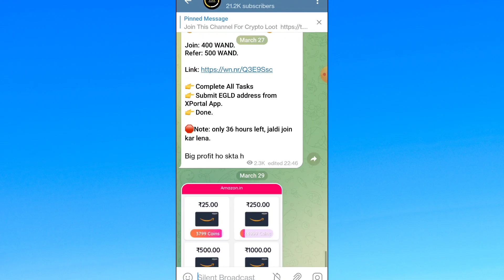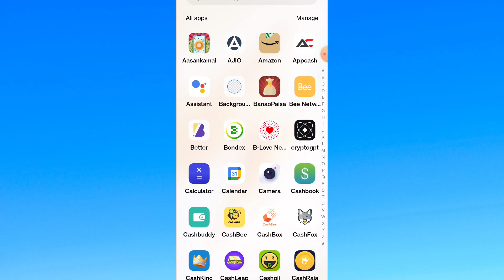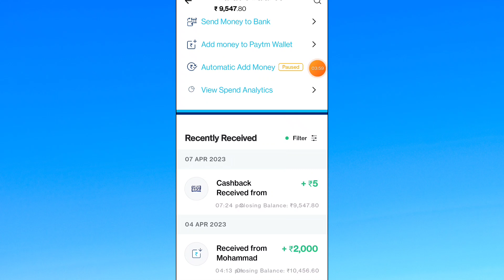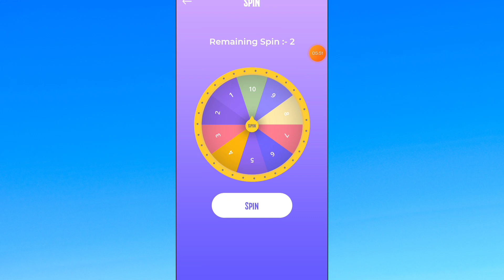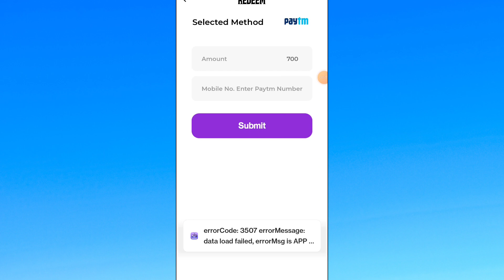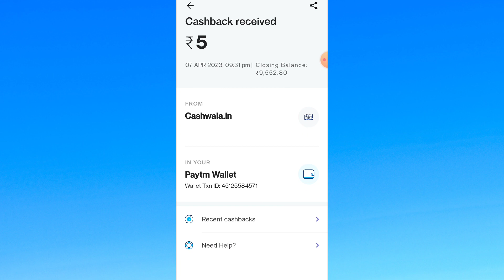Baloon फोड़कर पैसे कमाओ || Best Earning App